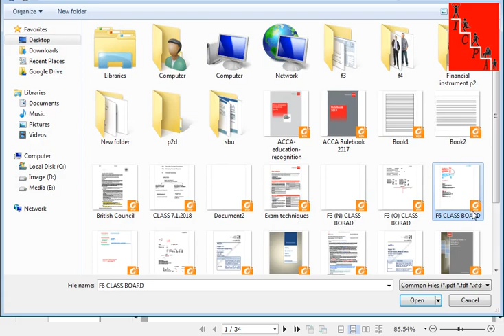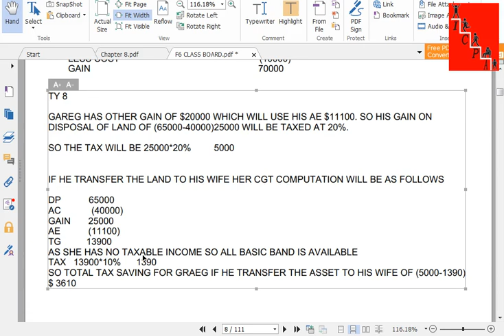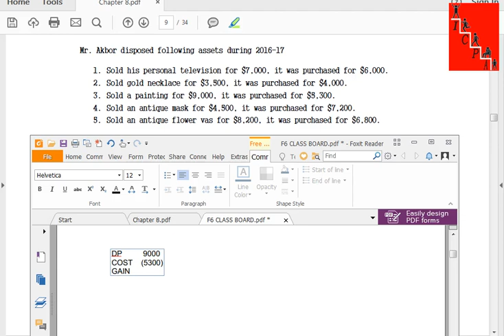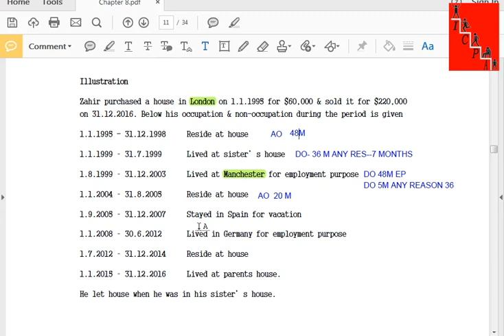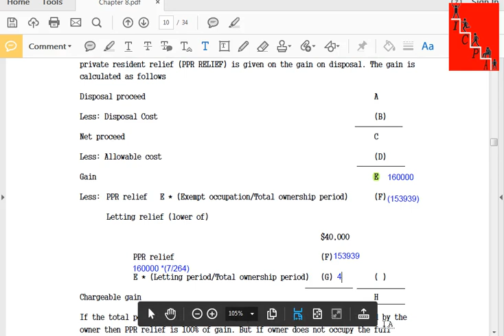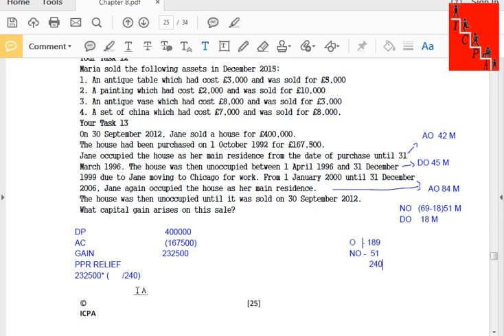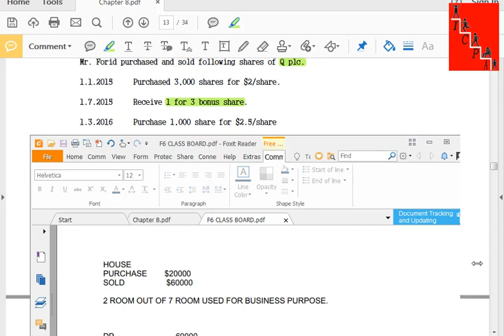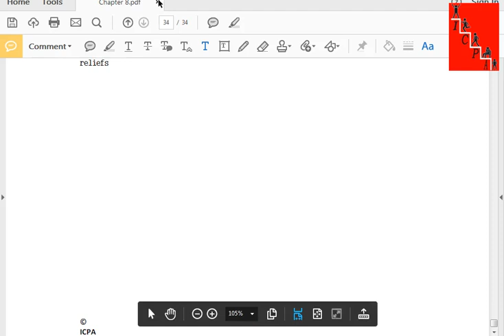F614 1 2018